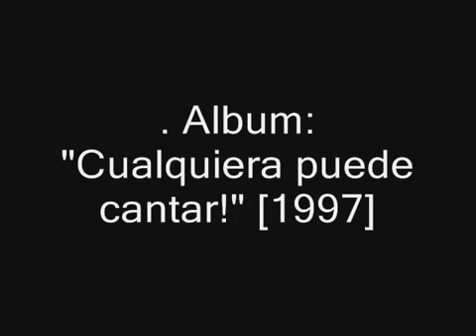Borracho y Solo Los Autenticos Decadentes